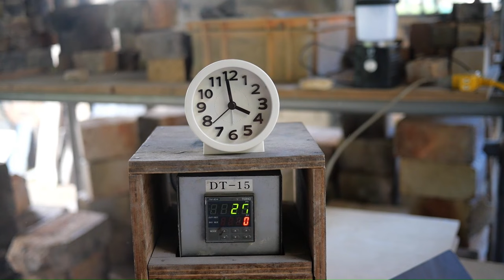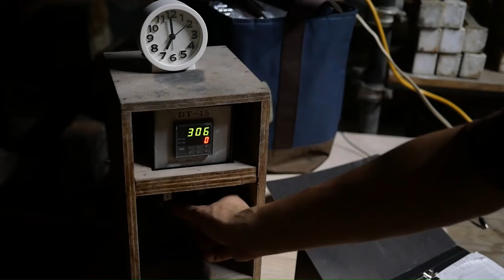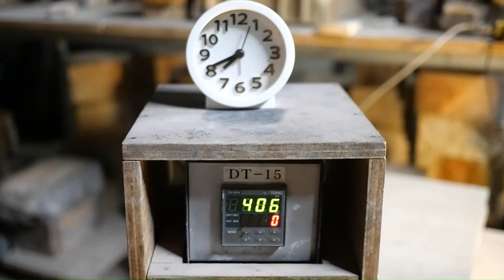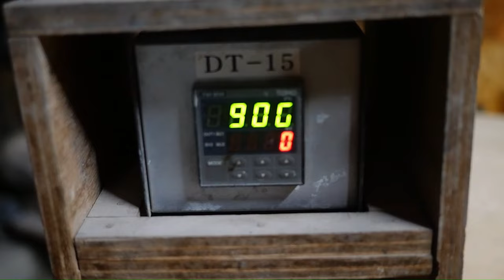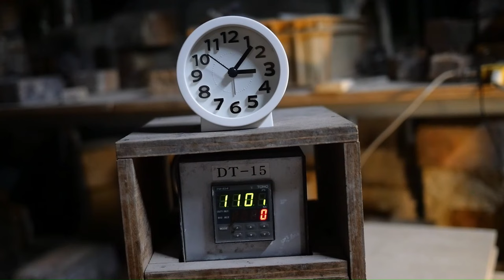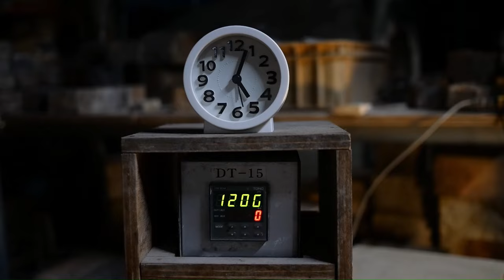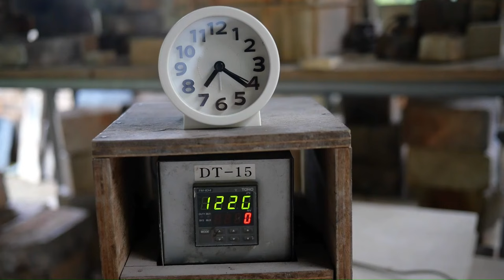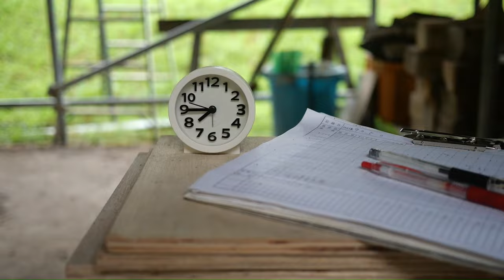【陶芸Vlog】夏の終わりのイッテコイ窯｜つちこねる#37｜Wood kiln｜pottery｜Wedging clay life #37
2023年9月5日 滋賀県立陶芸の森（滋賀県・信楽）にて
イッテコイ窯で焼成した様子を撮影しました。

SHIGARAKI CERAMIC CULTURAL PARK

「つちこねる」では日々の制作風景を動画にしています。
器ができるまでの時間をのんびりとお楽しみください。